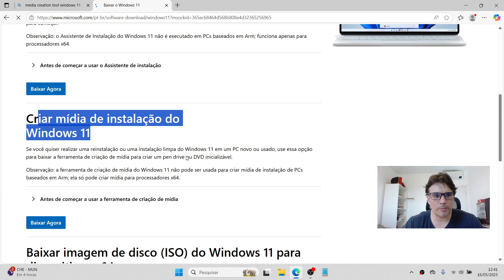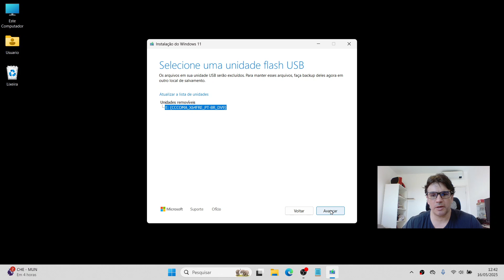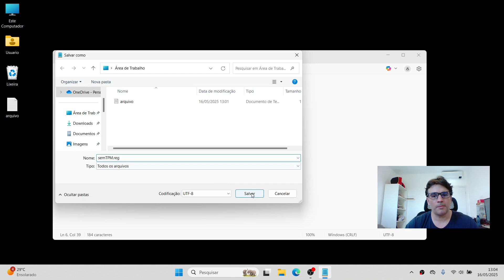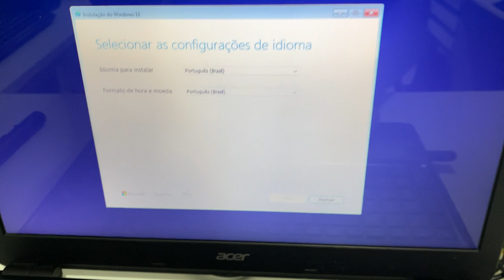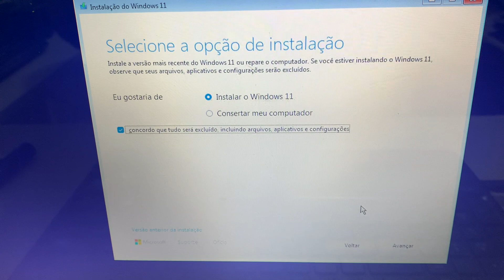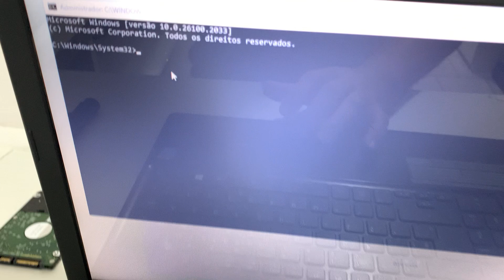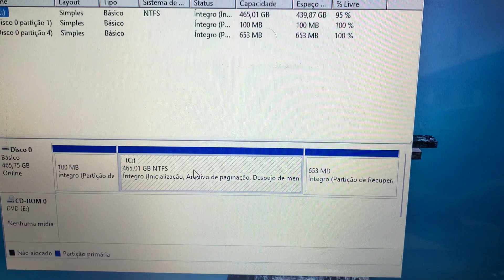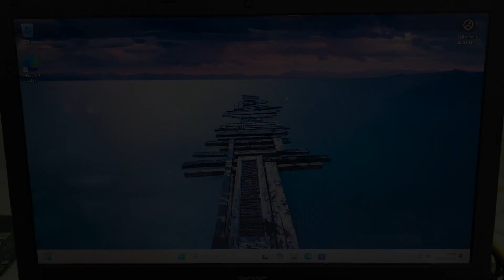Como instalar o Windows 11 sem TPM 2.0 - Muito Facil!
Você tem um computador antigo, sem TPM 2.0, e quer instalar o Windows 11? Neste vídeo eu mostro o passo a passo completo para instalar o Windows 11 em PCs que não atendem aos requisitos oficiais, como ausência de TPM 2.0 ou Secure Boot.

Você vai aprender como burlar a verificação de compatibilidade do Windows 11 e realizar a instalação de forma simples e segura, usando ferramentas confiáveis e testadas.

🔧 Neste vídeo, você vai ver:
- Como preparar o pendrive de instalação
- Método para desativar a checagem de TPM 2.0
- Instalação passo a passo do Windows 11
- Dicas para evitar erros comuns durante o processo

✅ Esse método é ideal para quem:
- Tem um PC antigo ou notebook sem TPM Recebe o erro "Este PC não pode executar o Windows 11"
- Quer testar o novo sistema operacional da Microsoft sem trocar de máquina

[HKEY_LOCAL_MACHINE\SYSTEM\Setup\LabConfig]
"BypassTPMCheck"=dword:00000001
"BypassRAMCheck"=dword:00000001
"BypassSecureBootCheck"=dword:00000001